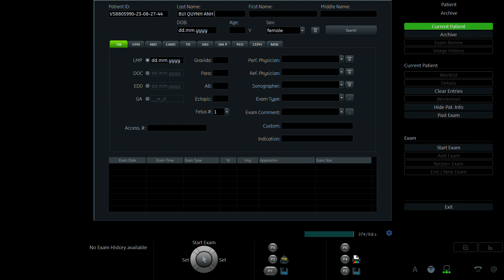BÙI QUỲNH ANH 1994 P1